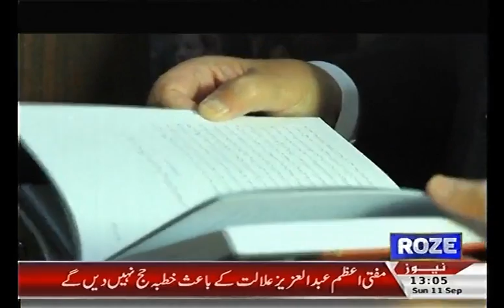PROGRAMME SACHI BAAT